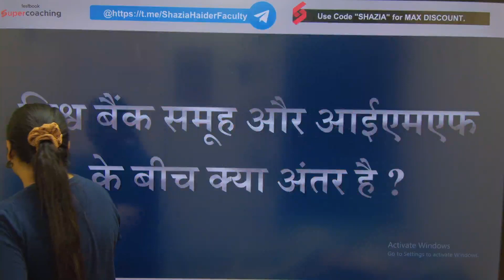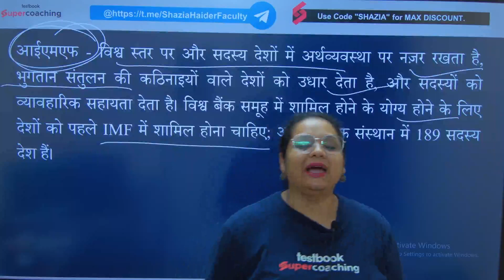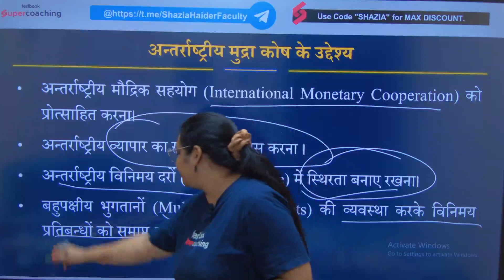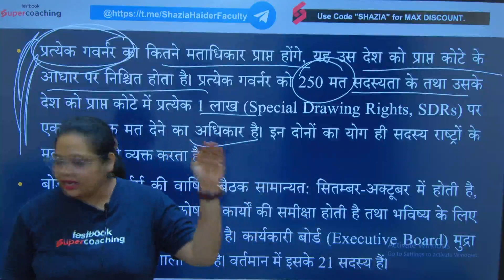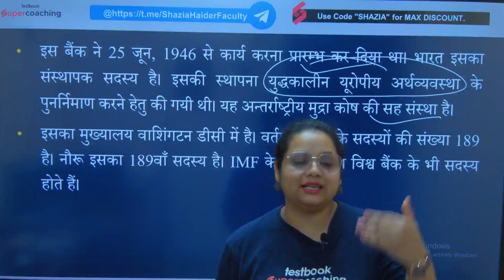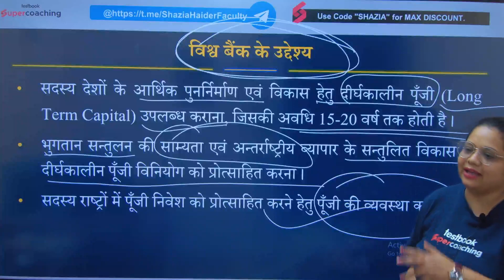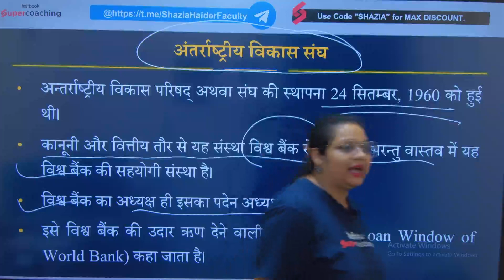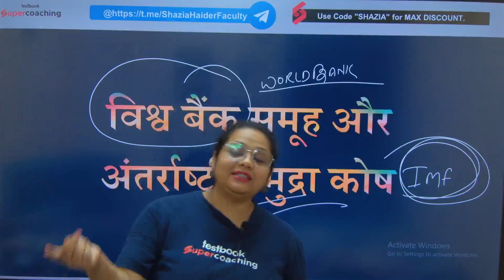IMF VS. WORLD BANK IN HINDI | International Monetary Fund | Shazia Ma'am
🔴Start learning for your exam preparation with Free Master Classes by Shazia ma'am on Testbook app

♨️BPSC Preparation with India's Super Teachers:
✅Courses by India's Super Teachers & Institutes
✅Prelims, Mains, Optional Subject and Interview Preparation
✅Daily Live Classes including Current Affairs, Doubts, etc
✅Structured Study Notes for all subjects
✅Complete Question Bank for Practice
✅Mock Test for Prelims and Mains